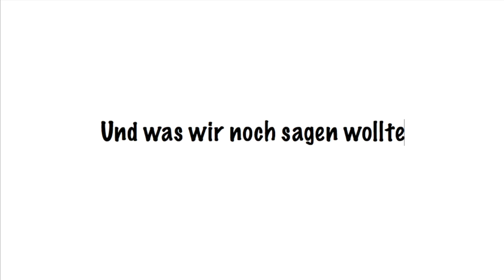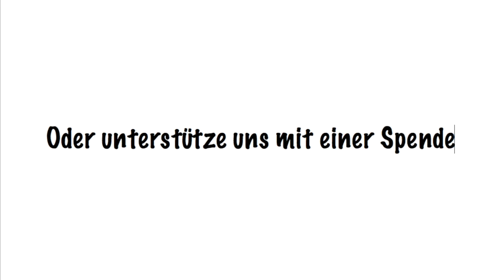und was wir noch sagen wollten